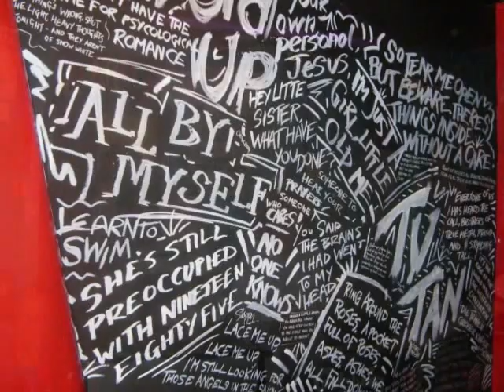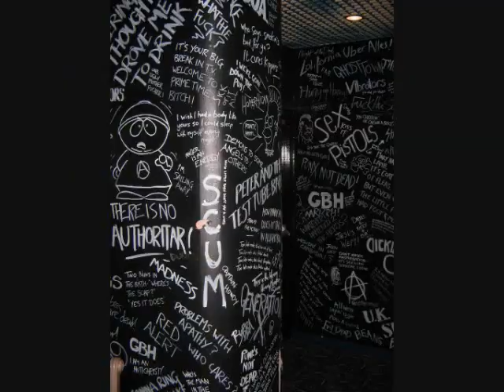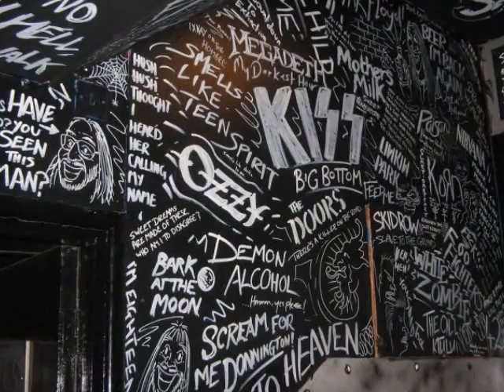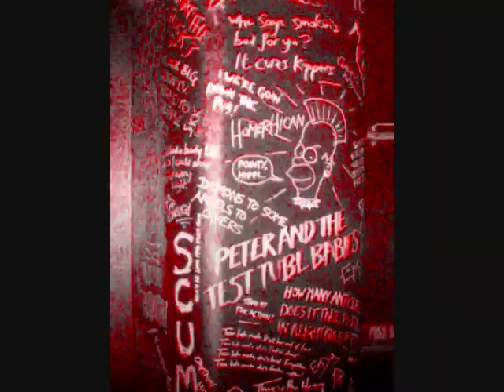In memory of Edwards No.8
Remember eddies, remember the fun, the people, the music, the atomosphere, the family, artwork, Colins shorts :) and of course, unfortunatelt the fire!  Well here is a must see video!